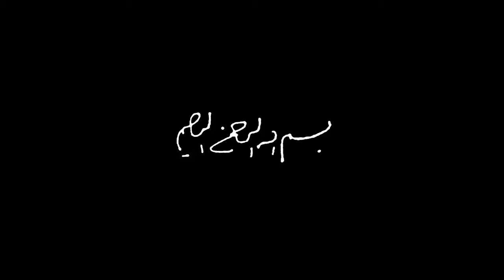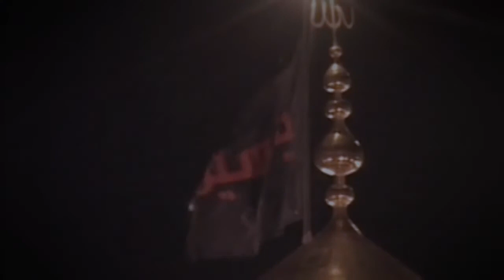فيديو خام | انسيرتات مجانية | العتبة الحسينية المقدسة | الامام الحسين عليه السلام || 002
تثميناً لجهودي  على القناة
ولنشر مشروع أهل البيت عليهم السلام بنطاق أوسع،
اطلب من جميع اللذين يستعملون مقاطع قناة  " Mohammed Al-Tufaili / محمد الطفيلي
 " بذكر اسم القناة مع اللوغو في أعمالهم.

أشتركوا الأن